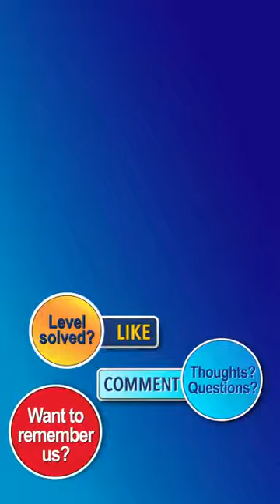Ball Sort Puzzle Level 793 Walkthrough [49 Moves!]